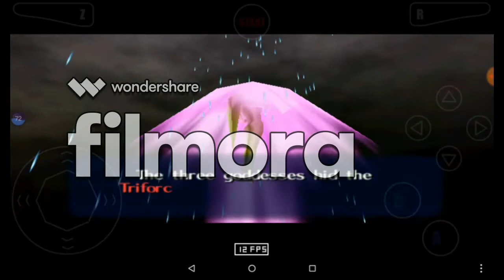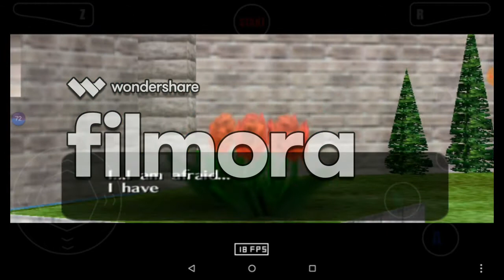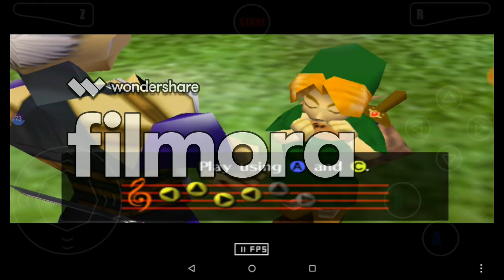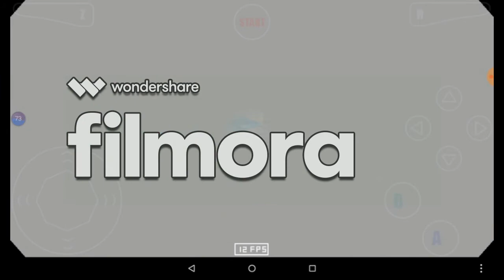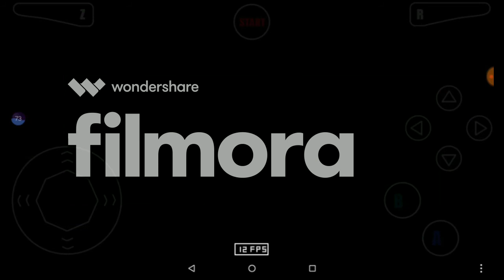The legend of Zelda Ocarina of time Walkthrough parte 4 Un reencuentro de destino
The Legend of Zelda: Ocarina of Time (ゼルダの伝説でんせつ: 時ときのオカリナ Zeruda no Densetsu: Toki no Okarina?, lit. «La Leyenda de Zelda: Ocarina del Tiempo») es un videojuego de acción-aventura de 1998 desarrollado por la filial Nintendo EAD y publicado por Nintendo para la consola Nintendo 64. Fue lanzado en Japón el 21 de noviembre de 1998,[7]​ mientras que a Norteamérica llegó dos días después, el 23 de noviembre,[8]​ y en Europa se estrenó el 11 de diciembre de ese mismo año.[9]​ Para el caso de Sudamérica, fue presentado en Chile el 21 de noviembre de 1998 en un evento especial para periodistas[13]​. A pesar de que en un inicio los diseñadores planeaban lanzar el juego para el periférico Nintendo 64DD, al final se optó por diseñarlo para un cartucho de 256 megabits (igual a 32 megabytes), que eran los de mayor capacidad producidos por Nintendo en ese entonces.[14]​ Ocarina of Time es el quinto lanzamiento de la franquicia The Legend of Zelda,